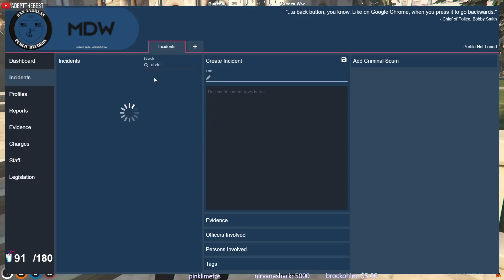offline xqc kills adept | GTA 5 RP NoPixel 3.0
ashgta ash gta
GTA 5 RP NOPIXEL 3.0
best twitch
nopixelooc
livestreamfails
futulu sardoche
yuno sykk
sardoche futulu
xqc reacts
ricegum entertainment
randy bullet
no pixel
nopixel fandom
hashfroot
gta nopixel highlights
nopixel court,gta 5 rp highlights bogg dann asmongold nopixel brenda lang buddha uchiha jones ramee gta lordkebun ramee nopixel clips chang gang gta,gta rp chang gang chang gang vs ballas chang gang vs leanbois chang gang gta rp,chang gang vault mr chang gta rp,cg vs lb gta chang gang nopixel chang nopixel best moments 1001 of clips summit gta race leanbois gta rp highlightsnopixel cops
no pixel

afro banned gta rp
nopixel drama
afro nopixel
afro nopixel ban

gta rp xbox one
randy bullet

ash and benji  ash and benji gta  ash benji  dont tell benji gta
ash ott dont tell benji gta  ash ott  benji gta

sykkuno hacking

sykkuno hack
blaustoise
sykkuno gta rp reaction
blaustoise sykkuno
nopixel admin
jschlatt nopixel
angel nopixel
nopixel angel
xqc adept
xqc and adept
adept banned

xqc banned nopixeladept banned nopixeladept and xqcadept nopixelangel nopixel
adept xqcangel banned gta rp
mr b reacts to xqc
nopixel admin
adept ban
adept banned from nopixel
adept kiss xqc
 ash and benji
benji and ash
ash benji
dont tell benji
ash and benji gta